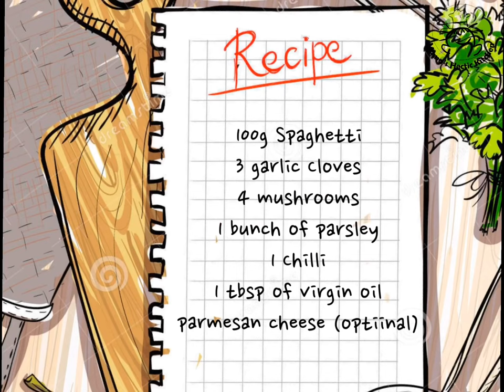Mushroom Spaghetti Oglio e Olio | 香菇意大利面 | [Mama’s Hectic Kitchen]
My kids love this recipe and we ate this 3 days in a row ! Find out what make this Spaghetti Oglio e Olio so mouth watering. It can be cooked in 5 minutes.

Spaghetti Oglio Olio Recipe:
1. 100g spaghetti
2. 3 garlic cloves
3. 4 mushrooms
5. 1 bunch of parsley
6. 1 chilli
7. 1 tbsp of extra virgin oil
8. Parmesan Cheese (optional)
9. chilli flakes (optional)

Fry the garlic and chilli until golden brown. Next, stir fry the mushroom for 30 seconds. Follow by adding the spaghetti and cook till the water almost dried out. Sprinkle some parsley, salt and butter. Lastly add chilli flakes and cheese on top.
意大利面Oglio Olio食谱：
1. 100克意大利面
2. 3瓣大蒜
3. 4蘑菇
5. 1束香菜
6. 1个辣椒
7. 1汤匙特级初榨油
8.帕玛森芝士（可选）
9.辣椒片（可选）

意大利面Oglio Olio煮法:
将大蒜和辣椒炒至金黄色。接下来，将蘑菇炒30秒钟。然后加入意大利面煮至水几乎干。撒些香菜，盐和黄油。最后在上面加辣椒片和奶酪。

意大利面食譜：
1. 100克意大利面
2. 3瓣大蒜
3. 4蘑菇
5. 1束香菜
6. 1個辣椒
7. 1湯匙特級初榨油
8.帕瑪森芝士（可選）
9.辣椒片（可選）

將大蒜和辣椒炒至金黃色。接下來，將蘑菇炒30秒鐘。然後加入意大利面煮至水幾乎幹dried。撒些香菜，鹽和黃油。最後在上面加辣椒片和奶酪。

スパゲッティオリオオリオレシピ：
1. 100gスパゲッティ
2.ニンニク3片
3. 4キノコ
5.パセリ1束
6. 1チリ
7.エキストラバージンオイル大さじ1
8.パルメザンチーズ（オプション）
9.チリフレーク（オプション）

にんにくと唐辛子を黄金色になるまで炒める。次に、きのこを30秒間炒めます。続いてスパゲッティを加え、水がほとんど乾くまで調理します。パセリ、塩、バターをふりかける。最後に唐辛子フレークとチーズを加えます。
스파게티 레시피 :
1. 100g 스파게티
2. 마늘 3 쪽
3. 버섯 4 개
5. 파슬리 1 묶음
6. 고추 1 개
7. 엑스트라 버진 오일 1 큰술
8. 파마산 치즈 (옵션)
9. 칠리 플레이크 (선택 사항)

황금빛 갈색이 될 때까지 마늘과 고추를 볶습니다. 다음으로 버섯을 30 초 동안 볶습니다. 스파게티를 넣고 물이 거의 마를 때까지 요리하십시오. 파슬리, 소금, 버터를 뿌린다. 마지막으로 고추 조각과 치즈를 위에 추가하십시오.

स्पेगेटी रेसिपी:
1. 100 ग्राम स्पेगेटी
2. 3 लहसुन लौंग
3. 4 मशरूम
5. अजमोद का एक गुच्छा
6. “मिर्च
7. अतिरिक्त कुंवारी तेल का एक बड़ा चम्मच
8. परमेसन चीज़ (वैकल्पिक)
9. मिर्च के गुच्छे (वैकल्पिक)

लहसुन और मिर्च को सुनहरा भूरा होने तक भूनें। अगला, मशरूम को 30 सेकंड के लिए भूनें। स्पेगेटी को जोड़कर पालन करें और पानी को लगभग सूखने तक पकाएं। कुछ अजमोद, नमक और मक्खन छिड़कें। अंत में शीर्ष पर मिर्च के गुच्छे और पनीर डालें।

ஆரவாரமான செய்முறை:
1. 100 கிராம் ஆரவாரம்
2. 3 பூண்டு கிராம்பு
3. 4 காளான்கள்
5. வோக்கோசு 1 கொத்து
6. 1 மிளகாய்
7. 1 டீஸ்பூன் கூடுதல் கன்னி எண்ணெய்
8. பர்மேசன் சீஸ் (விரும்பினால்)
9. மிளகாய் செதில்களாக (விரும்பினால்)

பூண்டு மற்றும் மிளகாயை பொன்னிறமாகும் வரை வறுக்கவும். அடுத்து, காளான் 30 விநாடிகள் வறுக்கவும். ஆரவாரத்தைச் சேர்ப்பதன் மூலம் பின்தொடர்ந்து, தண்ணீர் கிட்டத்தட்ட காய்ந்து போகும் வரை சமைக்கவும். சிறிது வோக்கோசு, உப்பு மற்றும் வெண்ணெய் தெளிக்கவும். கடைசியாக மிளகாய் செதில்களையும் பாலாடைக்கலையும் மேலே சேர்க்கவும்.

Рецепт спагетти:
1. 100 г спагетти
2. 3 зубчика чеснока
3. 4 гриба
5. 1 пучок петрушки
6. 1 чили
7. 1 столовая ложка натурального масла
8. Сыр пармезан (по желанию)
9. перец чили (по желанию)

Обжарить чеснок и перец чили до золотистого цвета. Далее перемешать, жарить гриб в течение 30 секунд. Затем добавьте спагетти и варите, пока вода не высохнет. Посыпать петрушкой, солью и маслом. Наконец добавьте хлопья чили и сыр сверху.
Receta de espagueti:
1. 100 g de espagueti
2. 3 dientes de ajo
3. 4 champiñones
5. 1 manojo de perejil
6. 1 chile
7. 1 cucharada de aceite virgen extra
8. Queso parmesano (opcional)
9. hojuelas de chile (opcional)

Freír el ajo y el chile hasta que estén dorados. Luego, saltea el hongo por 30 segundos. A continuación, agregue los espaguetis y cocine hasta que el agua esté casi seca. Espolvorea un poco de perejil, sal y mantequilla. Por último, agregue hojuelas de chile y queso encima.

Recette de spaghetti:
1. 100g de spaghetti
2. 3 gousses d'ail
3. 4 champignons
5. 1 botte de persil
6. 1 piment
7. 1 cuillère à soupe d'huile extra vierge
8. Fromage parmesan (facultatif)
9. flocons de piment (facultatif)

Faites frire l'ail et le piment jusqu'à ce qu'ils soient dorés. Ensuite, faites sauter le champignon pendant 30 secondes. Ensuite, ajoutez les spaghettis et faites cuire jusqu'à ce que l'eau soit presque sèche. Saupoudrez de persil, de sel et de beurre. Enfin, ajoutez les flocons de piment et le fromage sur le dessus.